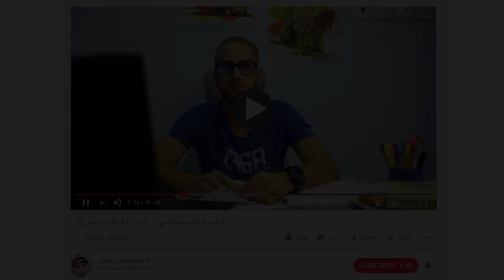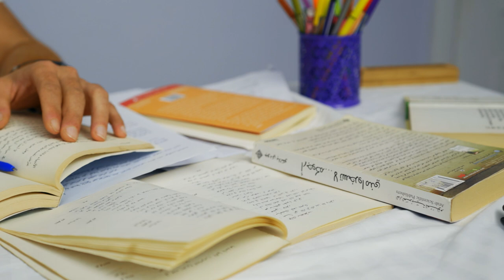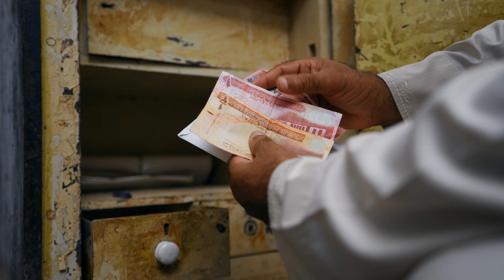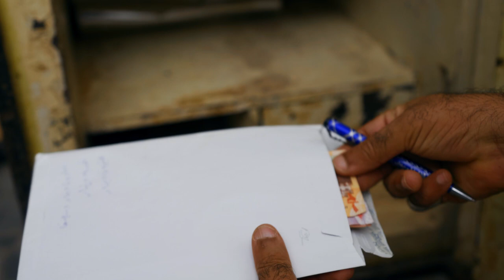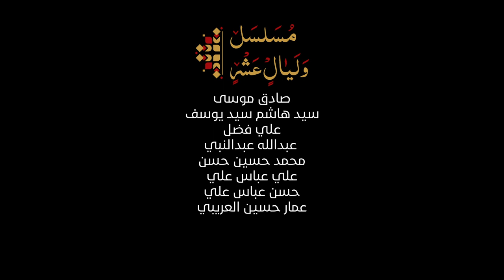مسلسل وليال عشر | الحلقة الخامسة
مسلسل وليال عشر
فكرة وسناريو: محمود محمد
اخراج: صالح العريبي
انتاج: اللجنة الثقافية بمأتم الحاج حسن العريبي
بطولة:
جعفر شملوه
منذر البوري
أحمد فضل
حسن ابراهيم